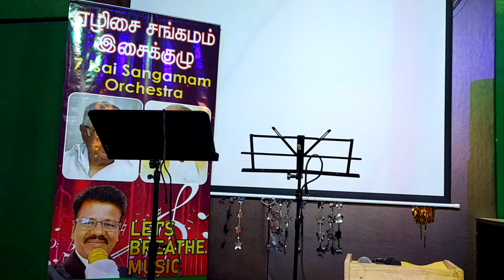7May2022 Song#20 Sheriff and Nirmala - TuJe Dekkha Tohe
Ezhisai Sangamam - Singing Stars - 7th May 2022